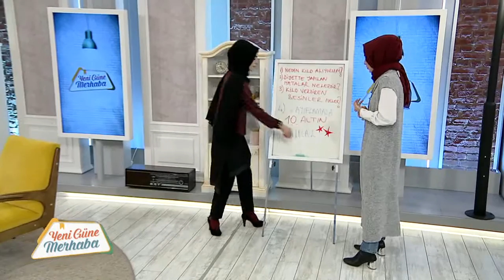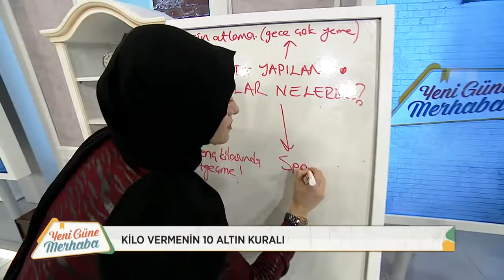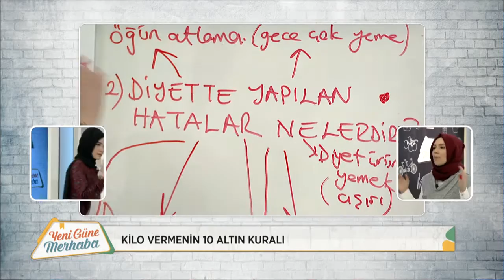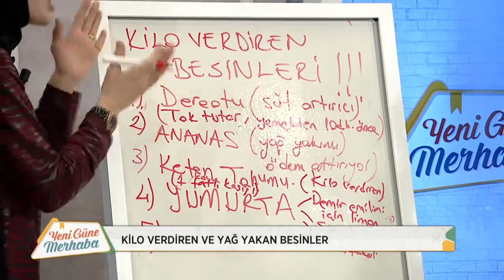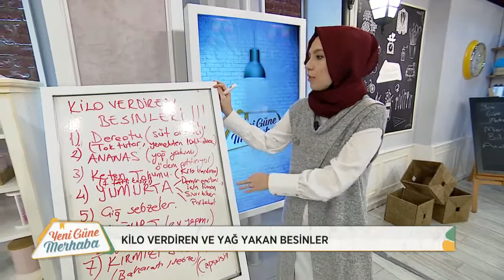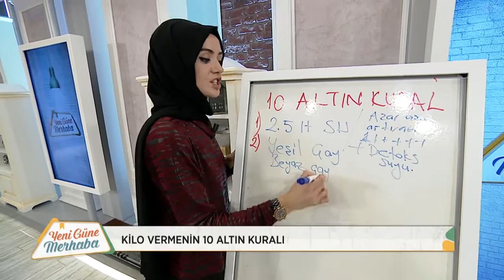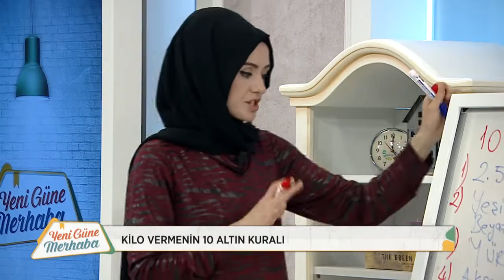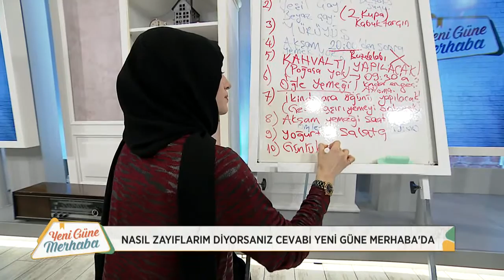Yeni Güne Merhaba 923.Bölüm - Diyet ve Sağlıklı Beslenme (12.01.2017)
Konu: Diyet ve Sağlıklı Beslenme

Konuklar:  Merve Bilge Atalay - (Diyetisyen)